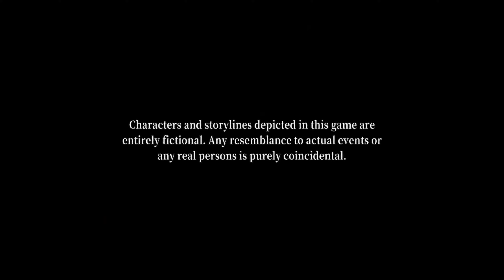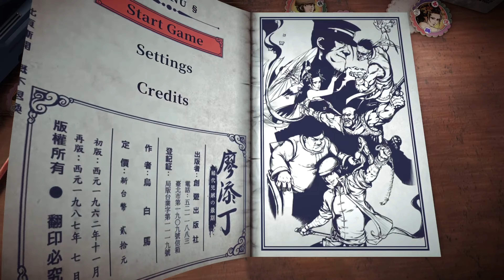The Legend of Tianding cloud